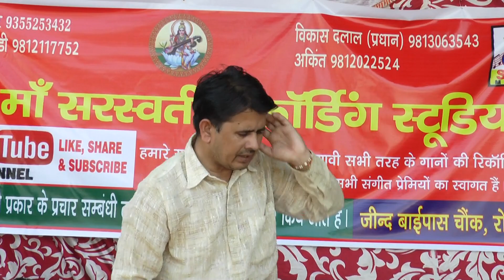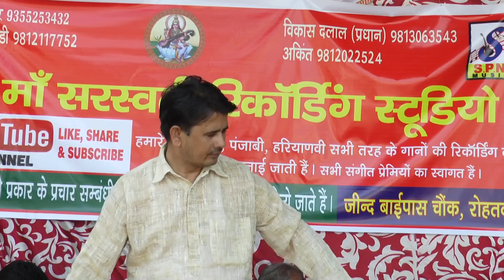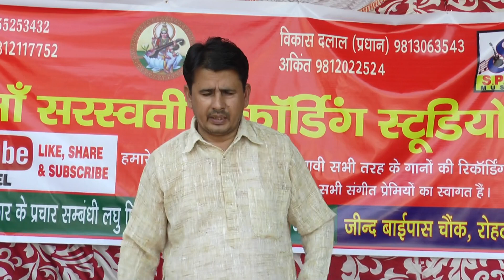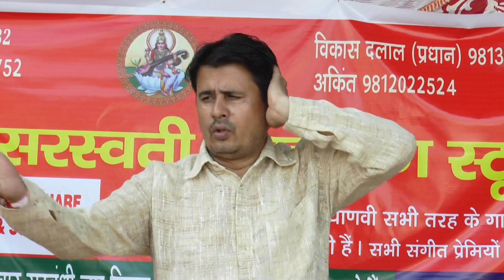रागनी चन्द्रहास //गायक ओमप्रकाश ककरांणा //म सुं रूख बिना पत्या का //एंडी भारत